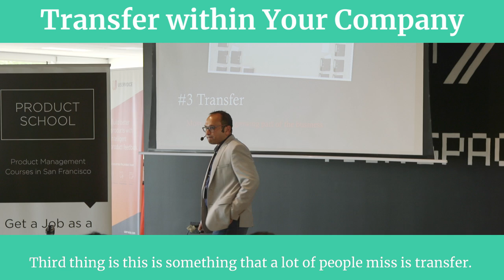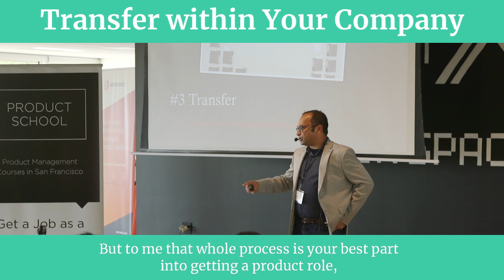Sneak Peek: Transfer within Your Company by Growth.ai Co-Founder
Short video about transfering within your company.

Our classes are part-time, designed to fit into your work schedule, and the campuses are located in 14 cities worldwide, including Silicon Valley, New York, Los Angeles and London.

In addition to classes, each of our campuses host weekly events with top industry professionals about Product Management, Data, Coding and Blockchain.